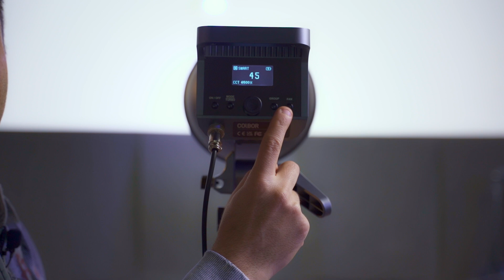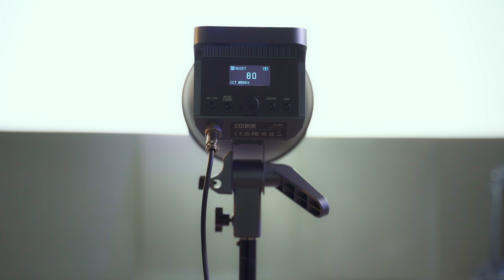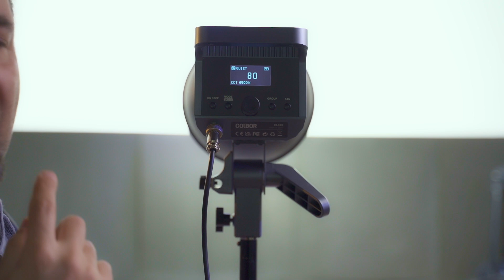COLBOR CL100 - PRESTAZIONI E CARATTERISTICHE INCREDIBILI PER QUESTO PREZZO!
Ho avuto modo di provare il colbor CL100 e in questo video ti riporto le mie impressione affrontando pregi e piccoli difetti di questo economico led a torcia da 100/120watt.
Un led dual color con un cri di 97 e un sistema che permette di alimentare la torcia anche con v-mount e con attacco bowens standard
Di seguito il link per l'acquisto:
PS nel video parlo di un costo di circa 100 euro.
In realtà attualmente è leggeremente aumentato di prezzo almeno su amazon ma se provi a cercare troverai sicuramente una buona proposta.

VUOI UN CORSO COMPLETO E CHIARO CHE TI AIUTI A IMPARARE A FARE VIDEO PROFESSIONALI?
🏆 VIDEORECORDING
il primo corso on line completo che ti farà conoscere tutti gli elementi che ti faranno fare realmente la differenza nel mondo del videomaking.

VORRESTI EVITARE DI COMMETTERE ERRORI NEL MONDO DEL VIDEO MATRIMONIALE?
VORRESTI REALIZZARE FILM PROFESSIONALI PER LE COPPIE DEI TUOI SPOSI?
🏆 FILM WEDDING DAY
Video corso che si rivolge a chi desidera apprendere come realizzare video matrimoniali professionali con la sua macchina fotografica mirrorless o reflex
Visita la pagina di presentazione:

VORRESTI IMPARARE AD UTILIZZARE FINAL CUT?
🏆 FINAL CUT PRO X PRATICO
Un corso nato per chi vuole imparare a realizzare video professionali utilizzando FINAL CUT PRO X

VORRESTI IMPARARE AD UTILIZZARE DAVINCI RESOLVE?
🏆DAVINCI RESOLVE VIRTUAL
IN AULA VIRTUALE CON SIMONE DURANTE & ROBERTO GULINO Con lo scopo di apprendere il funzionamento in modo strutturato e completo di DAVINCI RESOLVE

HAI BISOGNO DI LEZIONI PRIVATE PER CRESCERE NEL MONDO DEL VIDEO?
🏆 LEZIONI ONE TO ONE
Con Simone Durante Avrai bisogno solo della webcam e del microfono integrato al tuo computer.

🏆 INFINE, SE VUOI PUOI ENTRARE NELLA COMMUNITY DEDICATA A CHI VUOLE IMPARARE A FARE VIDEO
All’interno della comunità avrai potrai approfondire  tutto ciò che gira intorno al mondo del video.